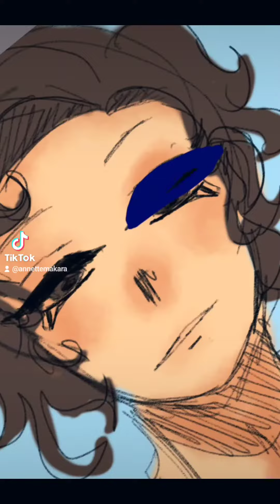you can call me what you like ✨️💔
I'm not paranoid, I'm a realist
I fuck up the lyrics